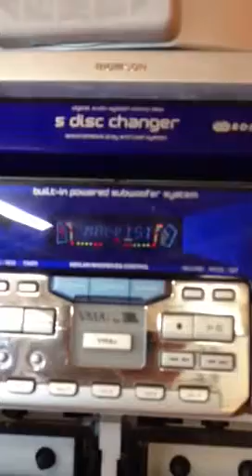Remix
Remix Pink Floyd?